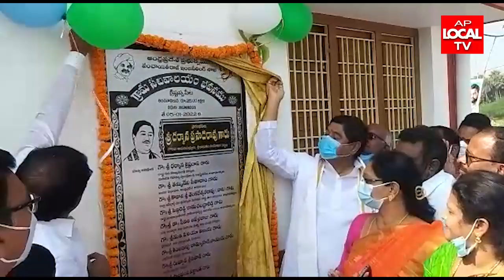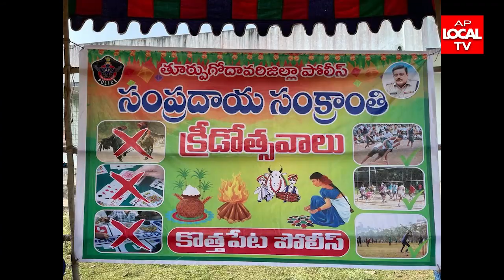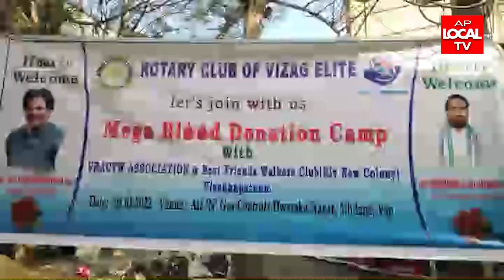05-01-2022 AP LOCAL TV NEWS BULLETIN